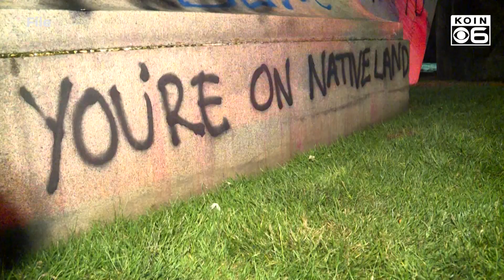Meet the woman who ran into a riot to confront protesters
Raeona Amadi joins a growing group of Portlanders speaking out against destructive protests.